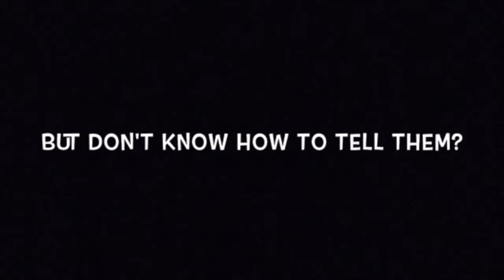School Broadcast 021016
This video is about School Broadcast